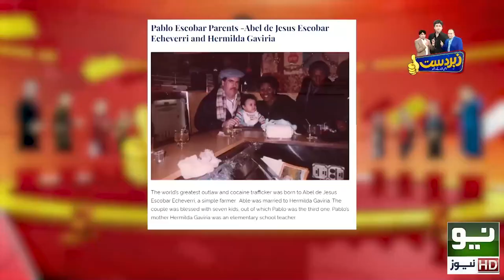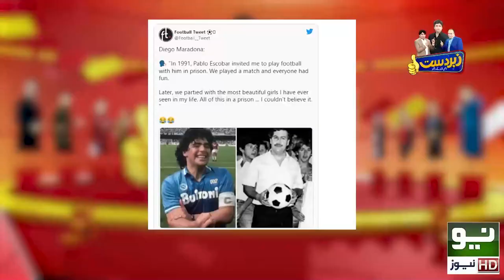Pablo Escobar ki Show Main Amad | Honey Albela Doing Mimicry of Pablo Emilio Escobar Gaviria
Pablo Escobar Ki Show Main Amad